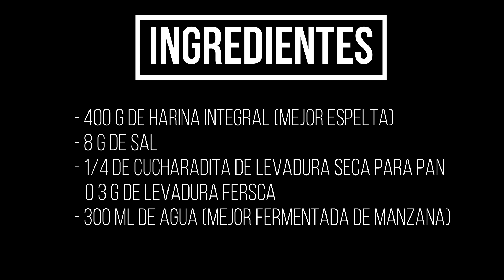❤️️ PAN INTEGRAL SIN HORNO | Hecho en SARTÉN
Receta de PAN INTEGRAL hecho SIN EL HORNO utilizando solo 🤯 UNA SARTÉN. Una forma diferente de hacer pan ahorrando tiempo y dinero al no tener que poner el horno. Espero que te guste y que te sea de ayuda para comer pan integral de calidad sin tener que poner el horno.

Lista de ingredientes:

➡ 400 g de harina integral (mejor espelta)
➡ 1/4 de cucharadita de levadura seca de panadero o 3 g de fresca
➡ 300 ml de agua (mejor fermenta de manzana)